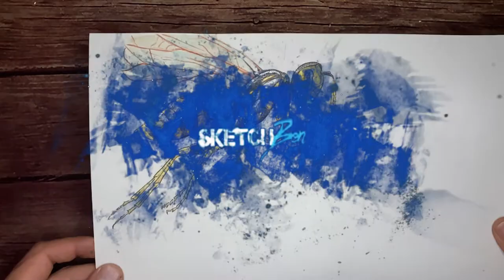Watercolor Wasp Painting - Bartholomew the European Paper Wasp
Bartholomew
Well the seasons have changed and it’s getting warmer... This little guy decided he wanted to move in with us.
As the modern times change role reversal and equal opportunity for all... 😼The two cats decided “Let’s watch our hooman chase the bug”. 😸

Posted in my story a questionnaire of what the outcome should be for this buzzy buddy...

Death, take cover and hide, name him and paint him, among other things...

So thus I present Bartholomew.
If I’m correct he’s a European Paper Wasp not a yellow jacket.

So he’s for the most part friendly unless you swat at em, but the sting hurts like 👋🏼 🔥.

I’m not sure but I’ve heard with Yellow Jackets if you kill em they release a pheromone (just learned how to spell that word correctly thank you Siri 😂) that triggers nearby wasps to attack so death doesn’t seem like a good idea...

Especially being I may have discovered a nest right by my door. If anyone knows a good way to transport or relocate the nest let me know...
Bees Well-beings are Important! ✊

Kind of didn’t anticipate the drawing being so large and had to squish his wings in though (ouch).

[[ Supplies, Tools & Equipment ]]
🎨 Paint: Stakiwi Colours

🖌 Brushes used are by Artegria